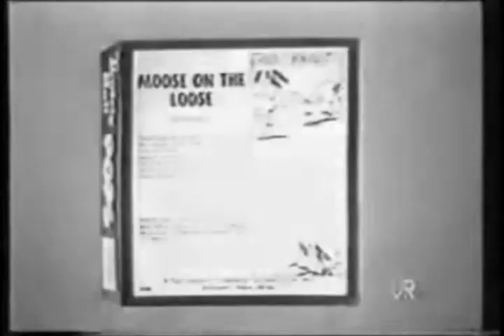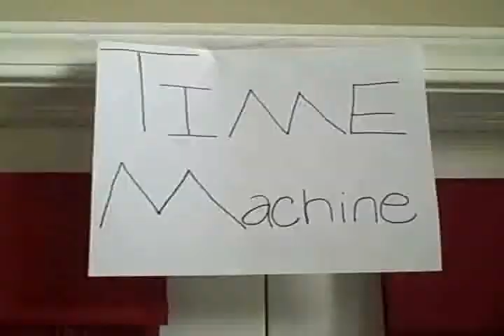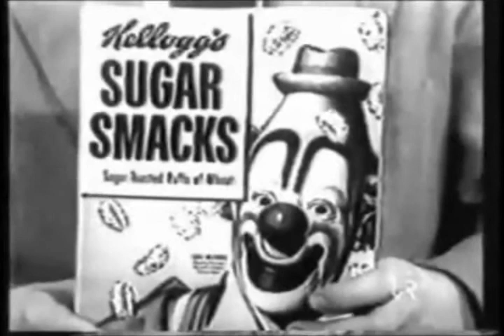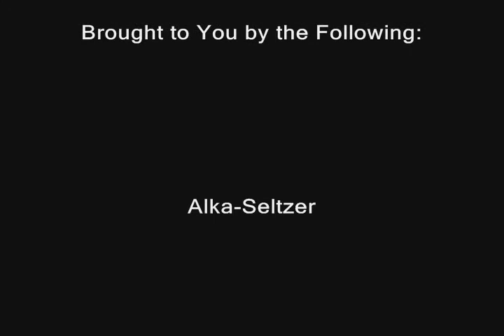T V 1950s